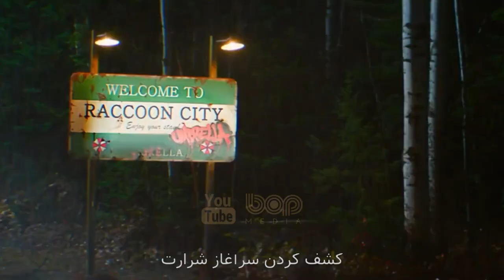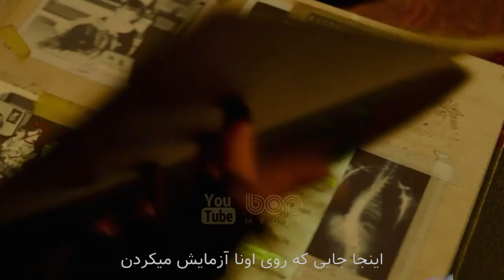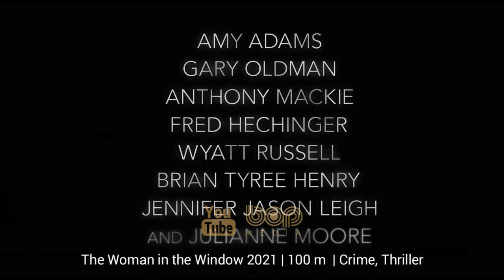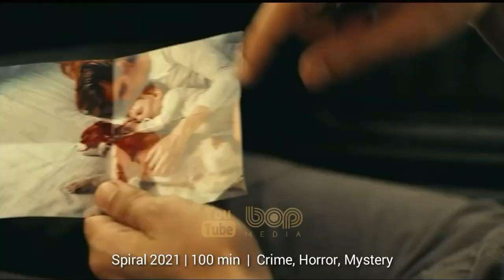فیلم سینمایی اکشن هیجان انگیز به راکون سیتی خوش آمدید ۲۰۲۱ | رزیدنت ایول ۹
فیلم سینمایی رزیدنت اویل به راکون سیتی خوش آمدید

این فیلم به عنوان نسخهٔ بازراه‌اندازی شده مجموعه فیلم‌های رزیدنت ایول به‌شمار می‌رود، که خود آن نیز با الهام از مجموعه بازی‌های ویدئویی به همین نام ساخته شده‌است. فیلم‌نامه این فیلم توسط رابرتس و گِرگ روسو به رشته تحریر درآمده است. کایا اسکودلاریو، رابی امل، اون جوگیا، هانا جان کامن، تام هاپر، نیل مک‌دونا، لی‌لی گائو و دانل لوگ بازیگران فیلم هستند. فیلم بر پایه داستان اصلی در سال ۱۹۹۸ روایت خواهد شد.

فیلم رزیدنت اویل به راکون سیتی خوش آمدید